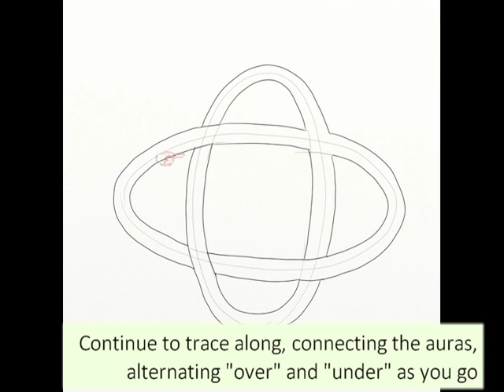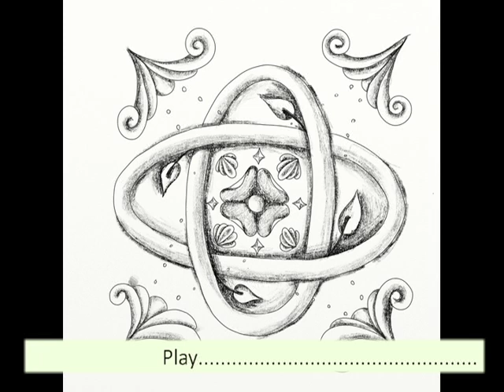Zentangle Inspired Mini Tutorial Celtic Knot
A Mini-tutorial on demonstrating an easy method for drawing simple celtic knots.

The idea for using this method came from an old book on patterns I saw in the Boston Public Library a few years ago by George Bain, called "Celtic Art: Method of Construction".  Other artists, including Patrick Gallagher also use this method.